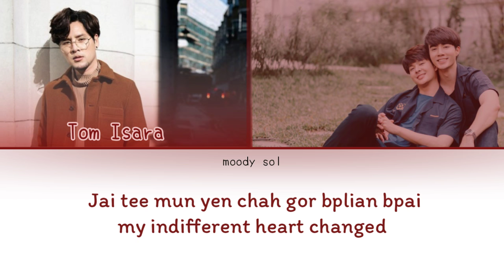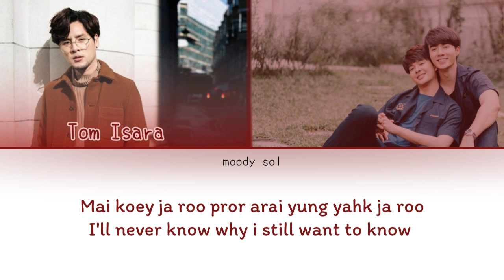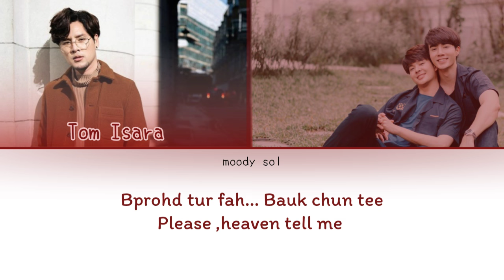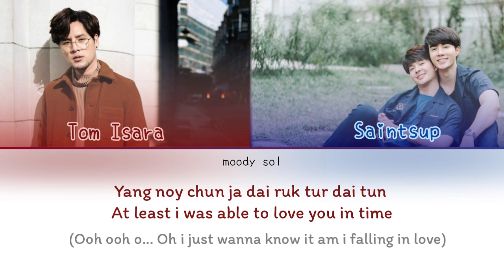[EASY Color Coded Lyrics] Tom Isara X Saintsup - Is This Love OST. Why R U The Series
Song : Is This Love
Singer: Tom Isara, Saintsup
Released: 2020
Album : Original Soundtrack "WHY R U" The Series